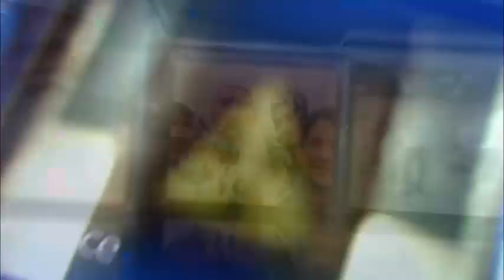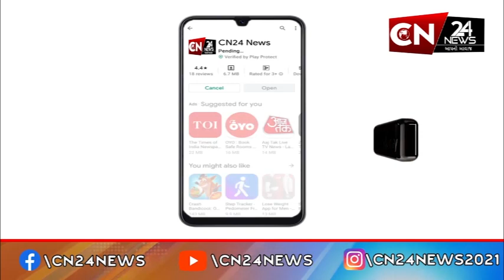સુરત : ધોળા દિવસે કરવામાં આવેલ ચોરીના CCTV આવ્યા સામે